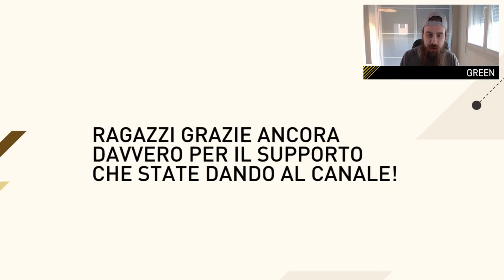OMG! DEL PIERO E MARADONA LEGGENDE IN FIFA 17 [ITA]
MARADONA E DEL PIERO IN FIFA 17?
COSA NE PENSI? COMMENTA ANCHE TU!